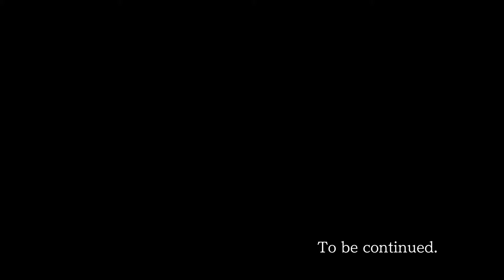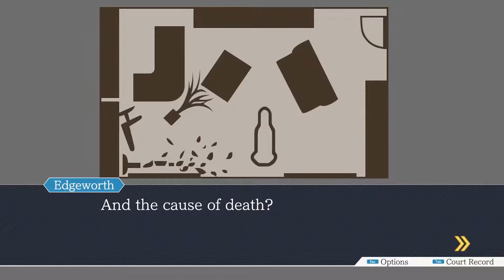A Could-Have-Been Lawyer Plays Ace Attorney (Part 6)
Phoenix Wright is an Ace Attorney.